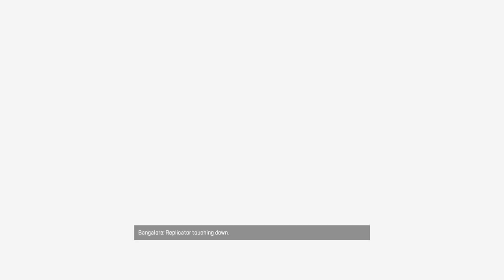Chill game | APEX